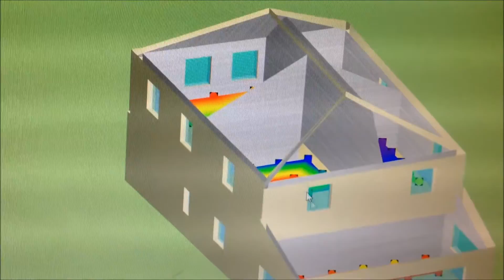Mon film ETUDE TECHNIQUE VDA